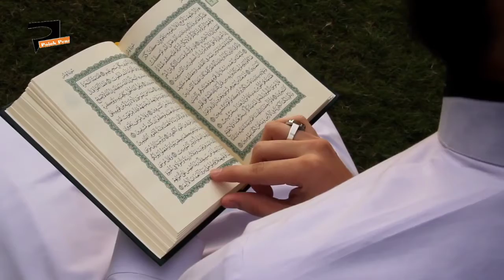Raih Mahkota Surga Dengan Ini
Salah satu amalan yang pahalanya akan mengalir terus meski kita sudah meninggal dunia adalah shodakoh  jariyah. dan shodakoh jariyah diantaranya adalah dengan mewakafkan Al quran.
ada banyak keutamaan pahala bagi para penghapal dan pembaca al quran, dimana pahalanya dihitung per huruf yang dibacakan, selain itu seseorang bisa menaiki surga dengan amalan al quran. bahkan bagi para penghafal al quran mereka kelak akan memberikan mahkota bagi kedua orang tuanya di surga. apakah anda tertarik.
ayo bumikan al quran, dan mari biasakan membaca dan mengkaji al quran agar kita termasuk orang yang mendapatkan mahkota di surganya Allah.

Terimakasih sudah mengunjungi channel kami, dan semoga bermanfaat. Jika ada kekeliruan itu datangnya dari kami, dan Kebenaran hanya milik Allah SWT.

Pojok Pena Chanel , merupakan kanal hiburan dan pendidikan yang menyajikan sederet informasi beragam, dari mulai ulasan wisata, hiburan, pendidikan, olahraga, sepeda, news, kajian ke Islaman, kehidupan Pondok Pesantren, Kisah Santri, Seni dan Budaya, sejarah singkat, misteri, kisah prabu siliwangi, kisah mati suri, dan lainya.
sumber
Pexeles.com
Wakaf Quran-Kenapa Harus Wakaf Al-Quran-Ust Das;ad Latif
Syekh Ali Jaber-Keutamaan Beerteman Dengan Al-Quran